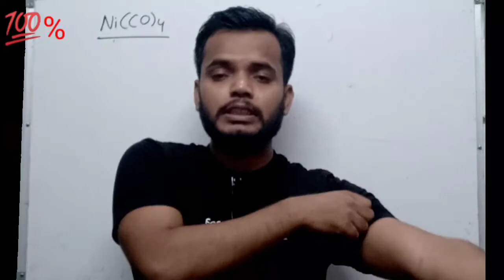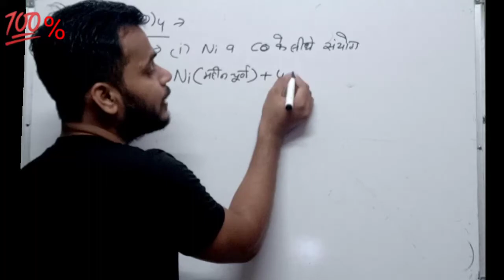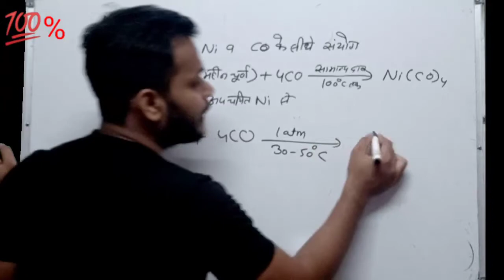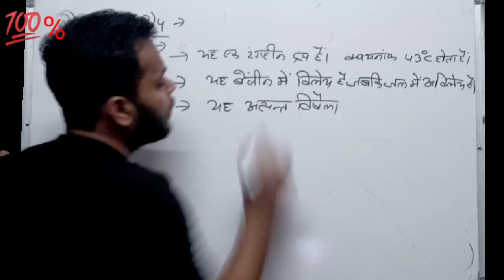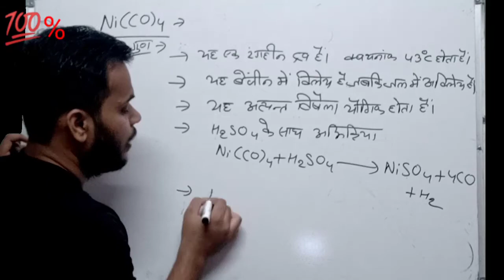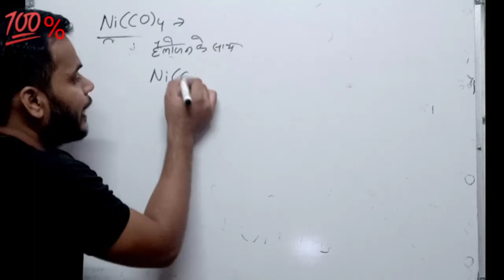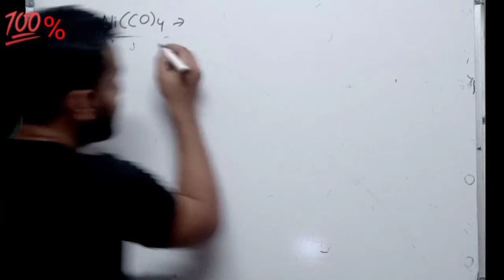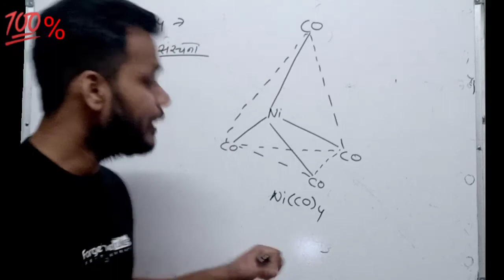Examples of metal carbonyl compound | B.sc 3rd year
chemistry_by_Lokesh_sir
Lokesh_sir
Lokesh saini
M.sc B.ed[Chemistry]
3 years at Dev international college
2 year experience at gati institute panchwati, alwar
2 year experience at gopal aceadmy alwar.
for any queries and pdf notes contact— Lokesh sir-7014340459